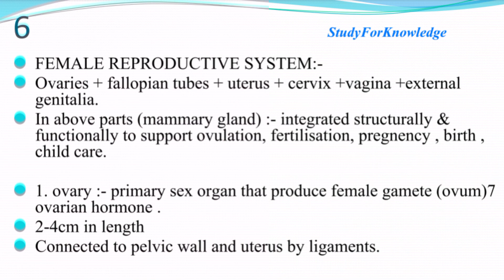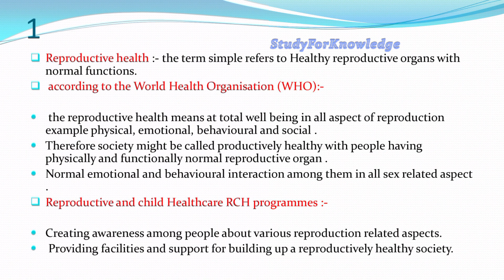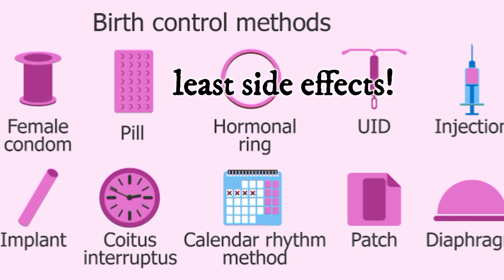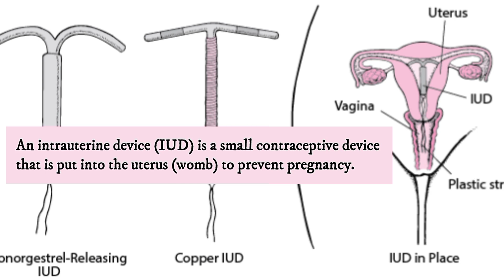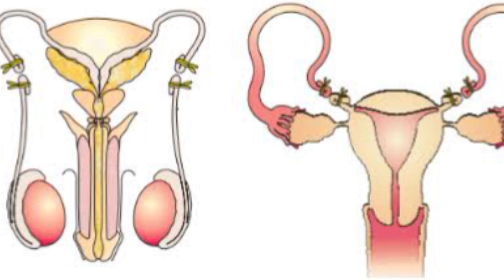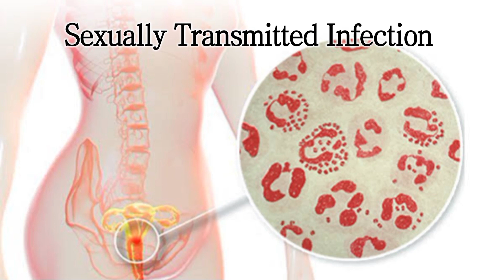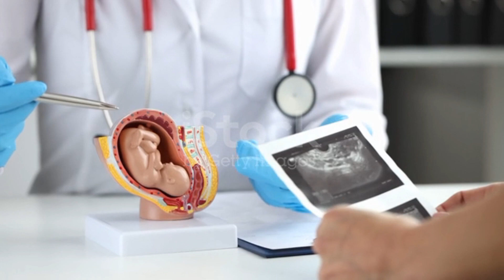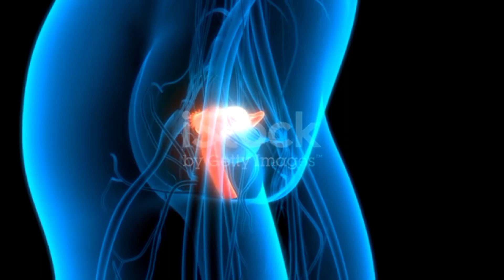Reproductive Health 💥|class12 |neet2024 🧑‍⚕️|animation 💥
Reproductive health class 12 | neet2024 |animation 🔥

Human reproduction class 12 one shot |animation💥|🎯neet2024

Human reproductive system class 12 one shot |neet2024 🧑‍⚕️

Human reproduction class 12 | female reproductive system |neet2024 🧑‍⚕️

human reproduction class 12 | female reproductive system animation

Human Reproduction | Male reproductive system

Hey!
     I Arpan Your Bro And My Passion Is To Give You Proper Information And Knowledge About Every Particular Topics With A Good Visuals And Proper Explanation. My Aim Is To Give U Proper Knowledge And I Hope You All Are With Me And You All Like My Efforts!

Go to our playlists and Earn More and More Knowledge!

A Huge Thanks From
-StudyForKnowledge :)

Keep Visiting Here

your queries -

human reproduction class 12 pw X
human reproduction class 12 pw s
samapti mam
human reproduction class 12 pw
tarun sir
kannada
one shot
human reproduction class l12 pw
manish sir
bangla
english
neet
You're incognito
lecturel
Human reproduction for class 12 X
biology project on human
reproduction for class 12
human reproduction for class 12 K
best for neet
human reproduction class 12 for
boards
neet
important questions for board
exam 2023
neet 2023
human reproduction class 12
notes for board exam
human reproduction class 12 ri X
ritu mam
ritu
ritu mam one shot
ritu rattewal parturition and
lactation
ritu mam vedantu
ritu one shot
ritu rattewal mammary gland
diagram
male reproductive system
anatomy
male reproductive system class
12 biology
10
drawing
male reproductive system in
hindi
male reproductive system
animation
male reproductive system class 12
human reproduction class 12 one shot revision
neet biology
Quick revision biology neet
Animated lecture
Human reproduction part 1neet 2024
female reproductive system anatomy
human female reproductive system
anatomy of female reproductive system
Female reproductive system
uterus
Female organ
the female reproductive system animation explained
Female reproductive system animation
one super series
one championship live stream
human reproduction
Human reproduction neet one shot
anatomy of male reproductive system
Male reproductive systemreproductive health class 12 ncert
reproductive health class 12 one shot
reproductive health class 12 mcq
Reproductive health part 1
garima goel unacademy
Reproductive health part 1 garima goal

neet 2022
reproductive health one shot